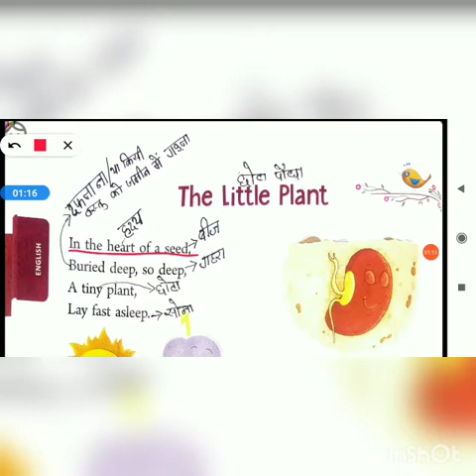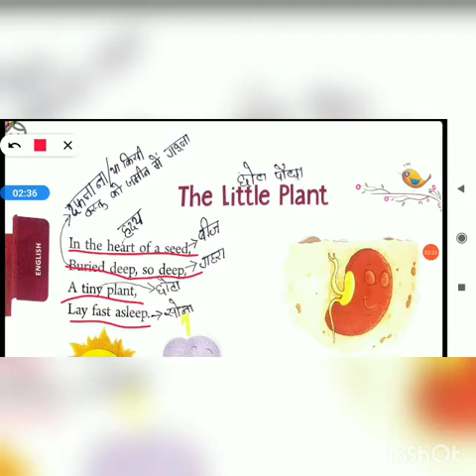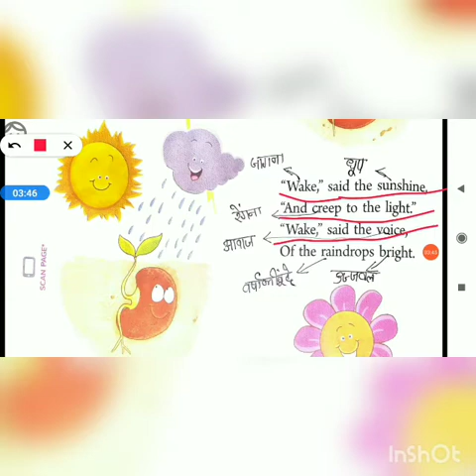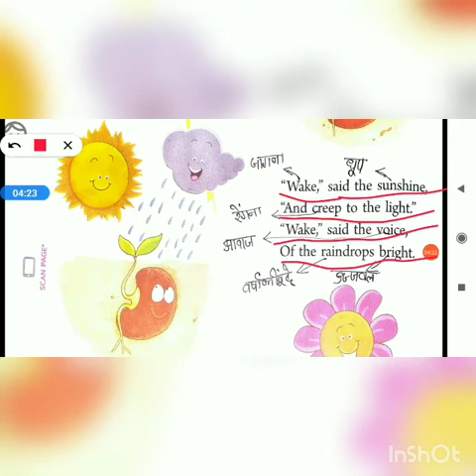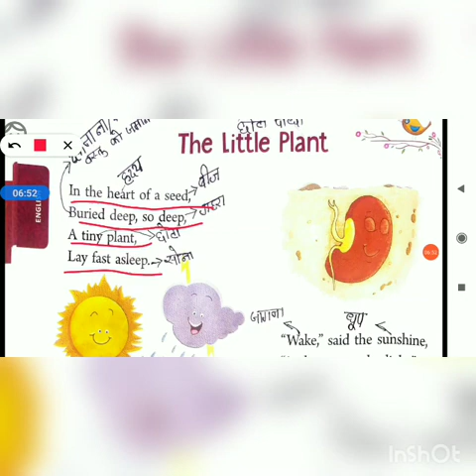Class 2|| English ll Chapter The Little plant